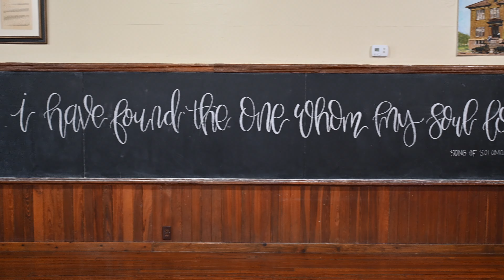Caitlyn and anthony